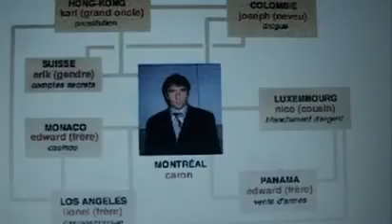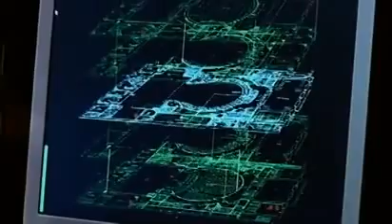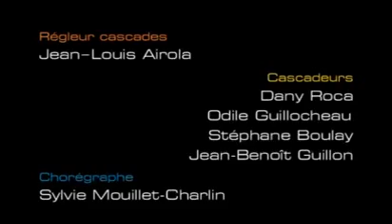Léa parker saison 1x03